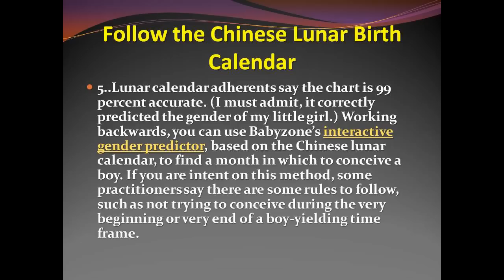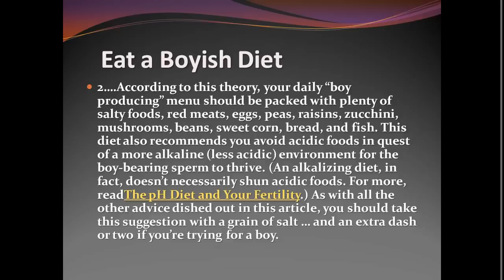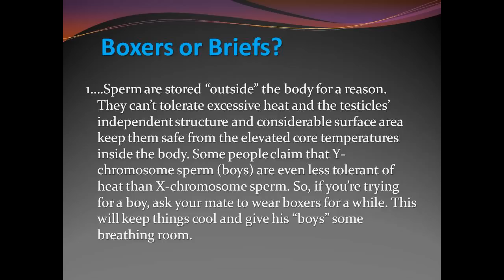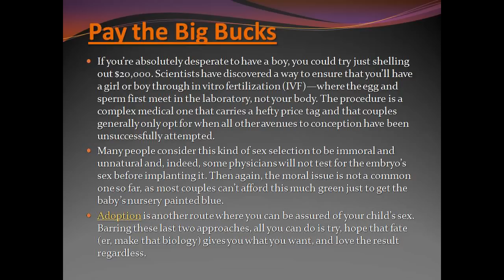positions & diet to conceive a boy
positions & diet to conceive a boy,how to conceive a boy,how to conceive a baby boy,conceive baby boy,how to conceive a boy diet,what to eat to conceive a boy,how to
conceive a boy or girl,diet to conceive a boy,tips on conceiving a boy,tricks to conceive a boy,foods to conceive a boy,how to conceive a baby boy naturally,diet for
conceive a boy,positions for conceiving a girl,chinese calendar to conceive
baby boy,get pregnant naturally,how do you get a girl pregnant,conceiving a boy chinese calendar,how to get pregnant with baby girl,ovulation chart to conceive a
boy,ways to increase your chances of conceiving a boy,how to get pregnant with a boy tips,diet conceive boy,how to increase the chances of conceiving a boy,conceive a
baby boy naturally,how to conceive twins boy and girl naturally,how to have baby boy naturally,odds of having a boy,getting pregnant with a boy,gender diet to conceive
boy,diet for conceiving boy,tips to conceive baby boy naturally,how to get pregnant with a girl naturally,did i conceive a boy or girl,improve chances of conceiving a
boy,positions to conceive a boy naturally,how i can conceive boy,positions to conceive baby boy,conceiving a girl diet,increase chances of conceiving,how conceive baby
boy naturally,how to have a boy naturally,how do you increase your chances of getting pregnant,tips to have a baby boy,how to get baby boy naturally,conceiving girl,
the shettles method,not able to get pregnant,how to get a baby boy naturally,how will i get pregnant,will i conceive a boy or girl,if i want to conceive a boy,how to
know if your having a boy,boy having a baby,how do you know if your pregnant with a boy,baby conceive,conceive a boy chinese calendar,how to conceive a baby boy diet,